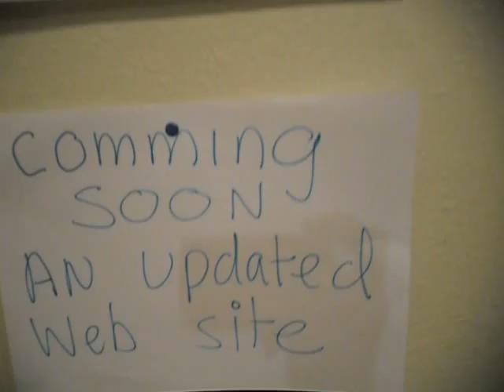ybor art studio see forbidden movie @nothingtypical2010.com nothingtypical.org she needs meds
Margerita marie aponte has been visiting and playing on the the ybor art studio computer since    monday december 15 2008 look below
Subject: Art classes (Ybor City)
Date: Mon, 15 Dec 2008 14:06:11 -0500

Do you have a brochure, or a website so that we can peruse your schedule and prices? Reply to: [?]Date: 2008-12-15, 10:49AM EST all the way to october of 2010 when her friend Sion OUR MANAGER lost her job then came the hate mail and threats .(prior to me uploading the forbidden pet rescue movie)You can WATCH this movie by going to nothingtypical2010.com there were many margerita aponte movies of the ybor art studio all removed by her

 Remember I have only met this woman 2 times ,more than 2 years ago now.1 time at the art studio and the next day at the pet rescue
why so much hate
 ???  LOOK AT WHAT SION MARGARITA'S  GOOD FRIEND
YBOR ART STUDIO  LAST MANAGER
HAD TO SAY ABOUT YBOR ART STUDIO OWNER PETER OCTOBER 14,
Letter to lady grace Ybor Artstudio
Okay Grace, we did not get the money from the other auction winner (AS
YOU KNOW) until last Thursday. I have every correspondence we have
sent to one another, I have kept you informed as to what was going on
with the $. You keep going on like we are not going to pay you, listen
closely...THE CHECK WAS SENT BY PETER ON TUESDAY, YOU WILL GET IT
TOMORROW or Saturday. Pete is not a greedy man and he don't need your
$. It is SLAM's $ and we were quite happy and proud to HELP you get it
going. Thank you for teaching me such a BIG lesson.
From now on, we are only supporting artists and NON PROFITS! Ybor Art
Studio spent a lot of money to make that happen and we can't even
write it off as a charity.

 WHAT WOULD YOU DO ?IF A PERSON YOU DONT KNOW SCREAMS , ATTACKS YOUR LIFE ??WHAT I POST ON LINE TO FIGHT BACK IS THE TRUTH HER SCREAMS AND HER NASTY WRITTEN  WORDS NOTHING THAT CAN BE DISPUTED IN COURT

 WHAT MARGERITA MARIE APONTE HAS DONE TO ME ,MY BUSINESS AND MY FAMILY
1 Margerita and here friend had passwords to my youtube , facebook accounts they removed content,uploaded negative comments about me 2 told people to stay away from ybor art studio (WERE BAD PEOPLE )
3 offered a reward to anybody who had dirt on me
4 accused me of animal abuse
5 accused me of not having the right permits/licences for the pets at the forever home rescue ,the video of the rescue she does not want you to see does not show abuse .or any pets the require special permits,
6 stated she had a bad feeling when meeting me ,why was she the next day at my rescue filming what I do to help/care for pets??
7 stated on you tube i hurt people /artist ,
8 sent me threatening em mails from many driffent em addresses to harasse me
9 accused me of not paying taxes on donation to the rescue (how sick)
10 made comments about what she might threaten where I live (my personal home )
11 she has hurt the way I make money to feed my family embarrassed me hurt the reputation of the ybor art studio
12 its not illegal for people to make mean comments ,however if you make a statement that is not 100% truth then you become liable for damages .when this ends up in court I will subpeonia from youtube for ip address info on people who made damaging statements that are not true these people will be included for liable for damages .
13 I m now being accused of internet bullying and slandering her remember i did not start this ,what i post is her own spoken/written words
14 now she is attacking my beautiful girlfriend how sick when was the last time margerita marie aponte looked in a mirror ??perhaps 20 years ago???
MARGERITA MARIE APONTES LIES, NASTY MIND AND CRUEL NATURE IS HER WORST ENEMY SHE ALSO SUFFERS FROM DENIA
SUPPORT WHAT IS GOOD MORAL CONDUCT TELL HER WHAT YOU THINK

The movie I copied was of my own pet rescue ,why did I copy it ???margerita aponte agreed with me to make this movie to share what I do to help pets on youtube forever .Margerita aponte took this video down to hurt me.I have this  video in its original content (not altered)to make me look bad  it disputes  margerita aponte slander about me (makes me look good and her bad ) I recieved a letter from a prepaid legal service AND RESPONDED MONTHS AGO STILL WAITING FOR THE BIGGEST LAW SUIT I HAVE EVER SEEN ).Many videos on you tube were made at the ybor art studio ,do you see me threatening people no why??were not so petty, controlling. or egotistical .Margerita aponte is a liar ,soon enough the public will respond and let her know .Why did I not sue margerita aponte??she has nothing to sue for, it would be spending good money after bad money .YOU  TUBE AND FACEBOOK should investigate who removed content from the ybor art studio account and close all accounts to that person forever